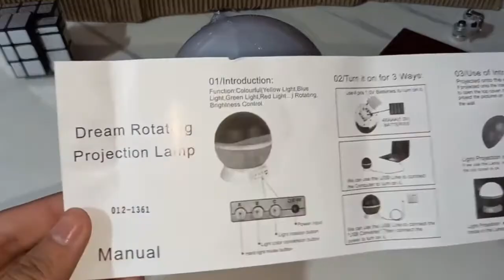Crazy 5 Christmas Gifts | Bigshop18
Crazy 5 Christmas Gifts | Bigshop18 | Christmas_gifts5

1.HP Sprocket Printer

2.FreshDcart ABS Plastic Night Light, Multicolour, Pack of 1

3.Brown Leaf® Christmas Santa Dress for Children

4.POLESTAR"Noble Blue Casual bagpack/School Bag/Laptop Backpack

5.Zitto Teddy Bear Toy

2k20 christmas clothes,
5 minute crafts christmas clothes